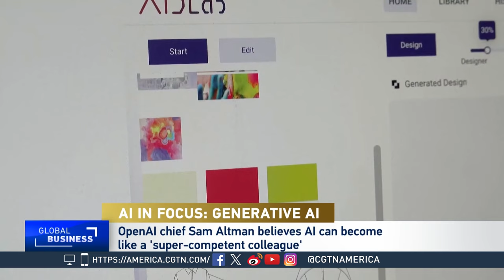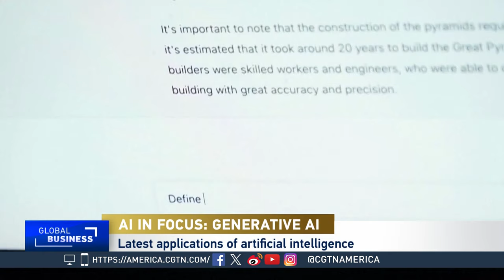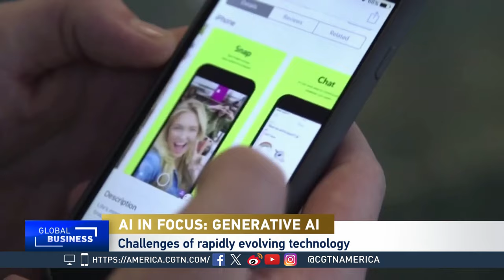Global Business: Generative AI expands to new areas despite concerns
CGTN's Sean Callebs talks with Ray Wang, founder and CEO at Constellation Research. He talks about the recent comments about AI from Sam Altman as well as where it's seeing large growth.